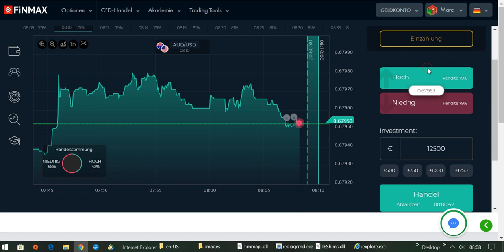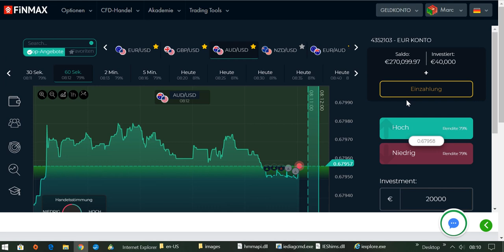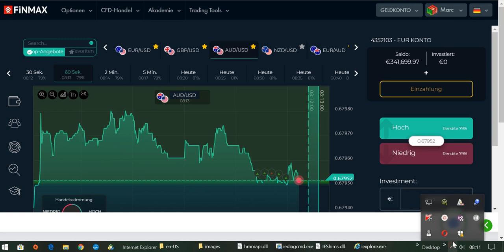International BO & CFD/FX Trading Academy - Niemand kann Dich von Deinem Erfolg abhalten